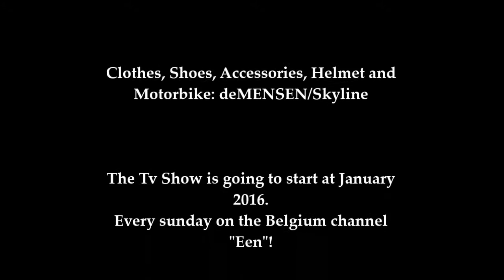Diamond K. - New Crime Tv-Show "Beau Sèjour" in Belgium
At the beginning of januari 2016 will begin this Tv Show "Beau Sèjour". This Tv Show have 10 episodes and will be played on the Channel "één" every sunday.

With many thanks to the productions deMENSEN/Skyline for this awesome chance!  You are all an amazing team!!!

This was A GREAT DAY!!! I'm an official "mottorbike babe"!

Lovies,
Diamond K.